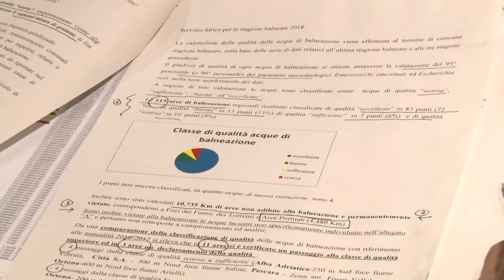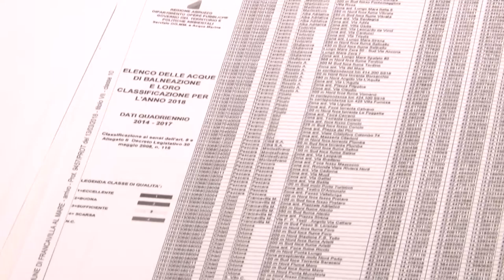Migliora la qualita delle acque di balneazione abruzzese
Migliora la qualità delle acque del mare abruzzese. Questo quanto è emerso dai risultati diffusi a margine del Tavolo Tecnico di Balneazione convocato dal Sottosegretario alla giunta regionale, Mario Mazzocca. Alla riunione hanno partecipato diversi amministratori abruzzesi. Il Tavolo si è concentrato sulla Deliberazione di Giunta Regionale di prossima adozione per la stagione balneare 2018